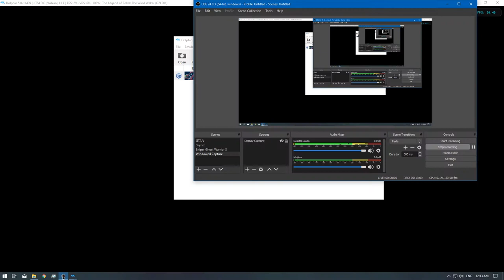[1/2] The Legend of Zelda: Wind Waker 4K - Ep:10 - Charting the Seas [P.1]